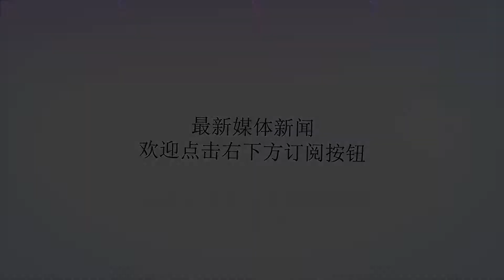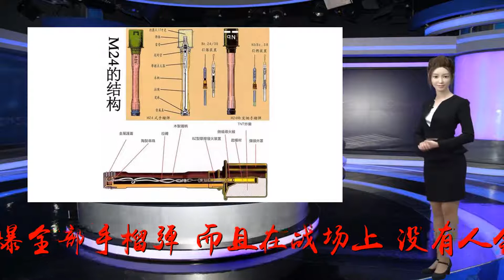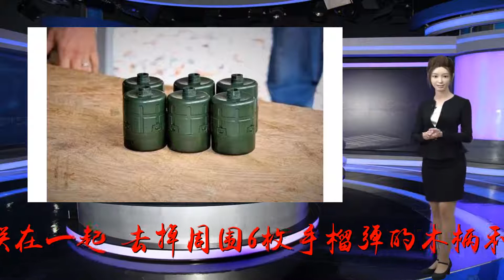我军战士投掷集束手榴弹，要一根一根拉弦引爆？真相和你想的不同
谢谢！我们看反映二战题材和抗战主题的战争电影，经常看到中国火德军士兵抱着一捆手榴弹攻击敌军的场面，爆炸以后仿佛一枚大口径炮弹的威力。这种捆在一起的手榴弹，叫集束手榴弹。集束手榴弹是指用多枚手榴弹捆扎在一起，或者将多枚手榴弹连接在一起，作为一个整体的弹药，再投掷出去，能够极大的增强手榴弹的爆炸威力。于是有网友提出疑问，投掷集束手榴弹的时候，是要一根一根的拉弦引爆吗？答案是否定的，肯定是只拉一根线就能保证瞬间引爆全部手榴弹。而且在战场上，没有人会笨到将一捆手榴弹的拉火绳一根一根的拉出，然后再投弹的，这会炸死自己的。在过去的战争中，有好多使用集束手榴弹的例子。例如德国在第一次世界大战中广泛使用的M16/17/18式长柄手榴弹，德国士兵就经常将7枚长柄手榴弹并联在一起，去掉周围6枚手榴弹的木柄和引信，只留下中间一枚手榴弹的木柄，做成集束手榴弹，用于攻击敌人的碉堡工事，或者战车。上图就是使用M17集束手榴弹的一战德军掷弹兵。到了二战时期，集束手榴弹的应用更加广泛，德国士兵将自制集束手榴弹作为常用的作战方式。这是使用的手榴弹是著名的M24式长柄手榴弹。这种7枚长柄榴弹并联的集束手榴弹，在抗战时期的中国军队也有广泛的应用。在台儿庄战役纪念馆的纪念浮雕里，就出现了许多经典的抗战武器，有“盒子炮”毛瑟手枪，“捷克式”ZB26轻机枪，大片刀和手榴弹，请注意左下方的战士，他就抱着一捆七枚集束手榴弹。但是，有网友会问到，几枚长柄手榴弹捆在一起比较好制作，那么卵形手榴弹如何制作成为集束手榴弹呢？在二战时期，小巧轻便的卵形手榴弹已经得到了应用，例如德国就装备有M39式小型卵形手榴弹，美军则使用MK1/MK2/MK3等卵形手榴弹，这些手榴弹没有木柄，采用翻板击针、弹簧翅片保险，只有脱手以后，保险翅片在弹簧作用下飞掉，保险才会打开，引信发火延迟。这样的手榴弹是无法捆扎在一起制作成为集束手榴弹。解决的方法也很简单，德国士兵会将六枚M39式小型卵形手榴弹，捆在一枚M24式长柄手榴弹周围，就成了一捆集束手榴弹。再回到开头的问题。集束手榴弹捆在一起，引爆时是将所有引线同时拉火，还是只拉中间的一个。如果只拉中间一个引信，能够可靠的引爆其他捆绑着的手榴弹吗？有人说TNT炸药是一种非常稳定的炸药，用步枪直接射击TNT炸药块，都无法引爆炸药，那中间的一枚手榴弹爆炸能顺利引爆周围六枚手榴弹么？没有问题，全世界的集束手榴弹都只用一个引信，引爆中间那枚手榴弹，就足以同时引爆周围的手榴弹。手榴弹的TNT装药爆炸时，爆速和能量远远高于步枪子弹。集束手榴弹中间那枚手榴弹爆炸时，产生剧烈的轰爆波，足以在瞬间引爆周围的手榴弹，这个在弹药学上叫做“殉爆”。还有网友提出疑问，目前我军和外军已经基本淘汰木柄手榴弹，没有木柄，制作集束手榴弹就会发生困难，那么现代战争还有集束手榴弹的位置么？在现代战场上，尽管木柄手榴弹已经被淘汰，但集束手榴弹仍然存在。例如美国最新型的SOHG手榴弹，全重与中国86式卵形手榴弹相同，炸药里还添加了温压剂，爆炸威力相当于TNT炸药的1.5倍。SOHG手榴弹就像圆柱形的乐高积木，可以随意的串联组合。士兵在战场上可以简单地将这种手榴弹上下连接起来，直接把扩展模块螺接在基础模块上，最大可组成成一个3节类似小型爆破筒的集束手榴弹，大幅提高了爆炸威力。这种串联的手榴弹也属于集束手榴弹，而且同样只使用一个引信，照样能可靠的起爆，并瞬间引爆其他手榴弹。目前美国三角洲和海豹突击队等特种部队都配备了这种新型手榴弹，而且在电影《红海行动》中，也有反映我军特战队员使用此类串联式集束手榴弹的镜头。